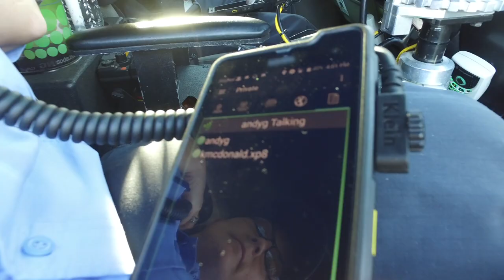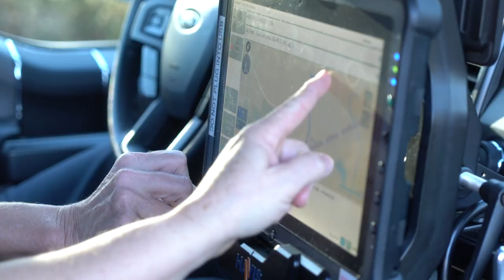AAA Ambulance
New FirstNet subscriber, AAA Ambulance Service in Hattiesburg, MS looks to the nation’s first wireless broadband network for communications and information sharing with its medical partners across rural Mississippi. AAA Chief of Information Technology Andy Geske describes FirstNet’s ability to improve communications interoperability and increase capacity across AAA’s 16 counties.